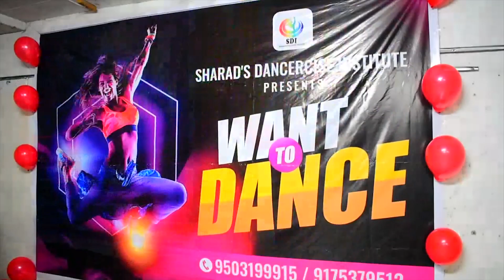Sharad's Dancercise Institute | various celebration | Dance choreography, Programs and Shows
Sharad's Dancercise Institute, Pune

add:- behind laa unico hotel Mukund Nagar Gultekadi Road Swargate Pune Maharashtra